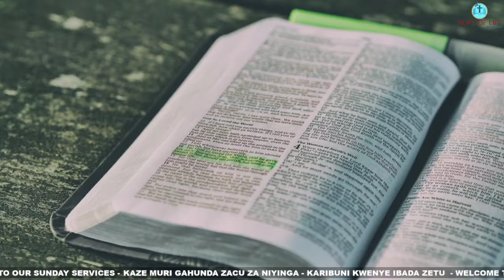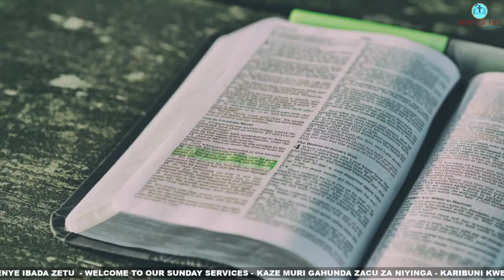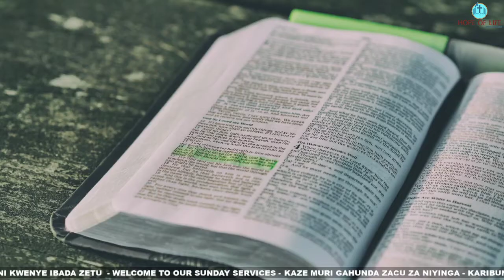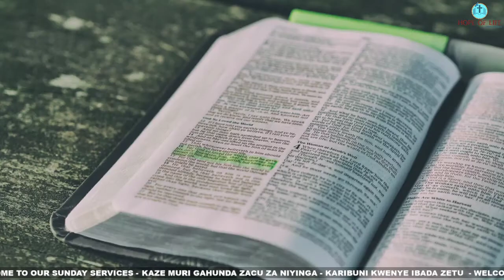GUKORERA IMANA MU KURI NO MU MWUKA - EV. GASORE OLIVIER